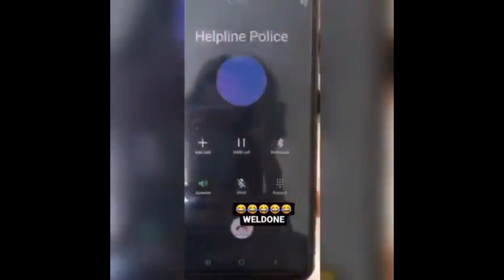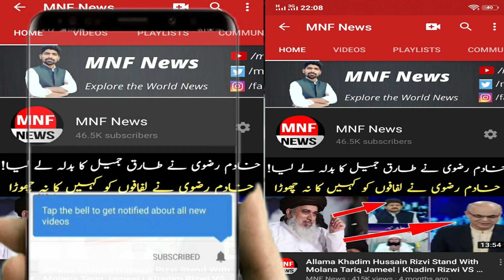Lahore Student With Police Phone Call Leaked | MNF News